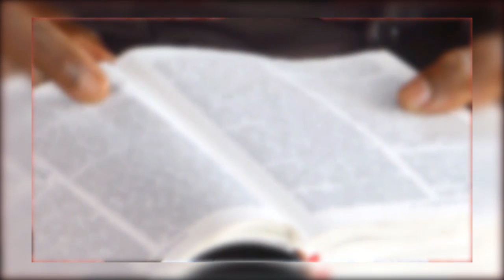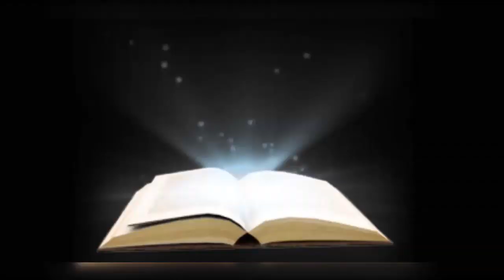NZAMBE AZA NANI PASTEUR KITOKO CALISTE ALOBI BOYE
LINGOMBA KOINONIA